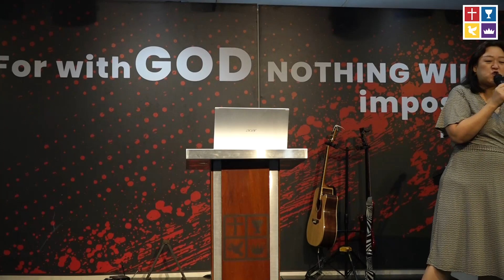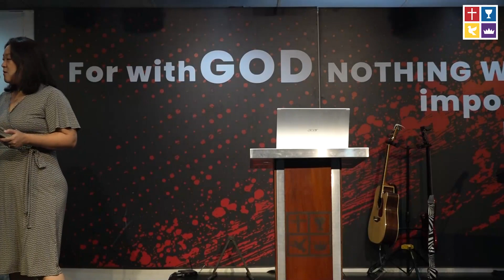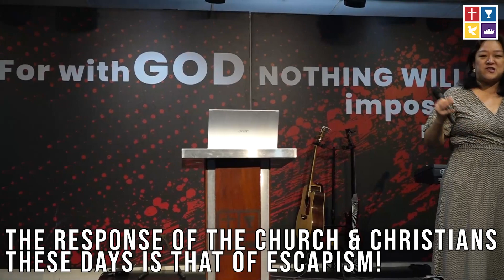WHAT'S YOUR RESPONSE TO THIS TIME OF SHAKING AND HARDSHIP IN OUR NATION? - 07th Apr Sermon Snippets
Weekly Sermon Snippets (07th April 2024)